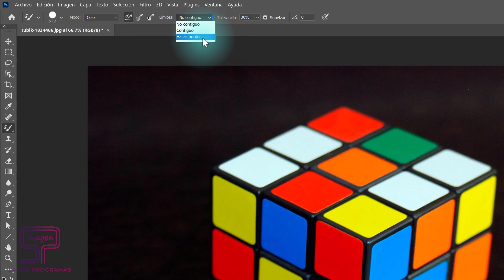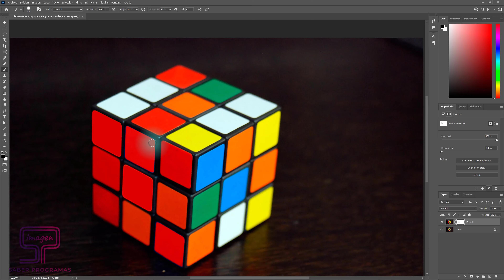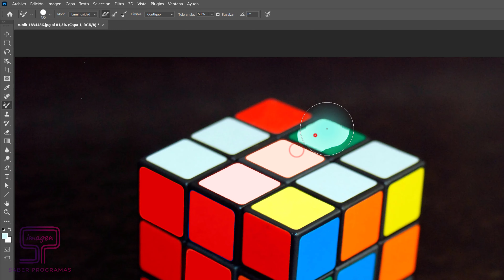✅ CAMBIAR COLOR en Photoshop | Herramienta sustitución de color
Te enseñamos cómo sustituir el color en Photoshop de forma rápida y sencilla. En este tutorial aprenderás a utilizar la Herramienta SUSTITUCIÓN DE COLOR de Photoshop.

🚀 *Aprende lo* realmente *IMPORTANTE* de *PHOTOSHOP* para sacarle partido y *SIN PERDER el TIEMPO* con mi CURSO 👉🏻

Cómo cambiar de un color a otro en Photoshop
Cómo cambiar el tono de un color en Photoshop
Cómo cambiar el color de un objeto en Photoshop
Cómo cambiar el color de una imagen en Photoshop
Cómo cambiar el color a blanco en Photoshop
Cómo usar la herramienta sustitución de color
Cómo cambiar un color por otro en una imagen